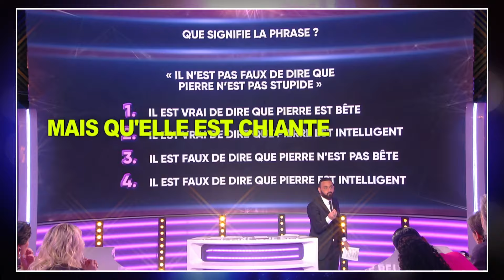Best-of de Doc Gynéco quand il est dans les nuages